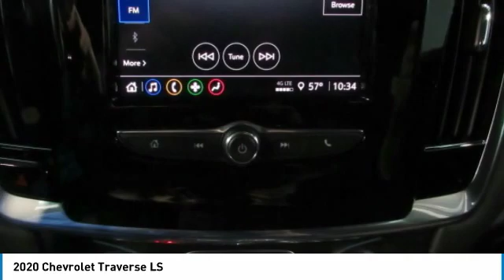2020 Chevrolet Traverse LS FOR SALE in Tomball, TX LJ179703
Stop in today for a test drive of this N 2020 Chevrolet Traverse

Parkway Chevrolet
25500 State Highway 249